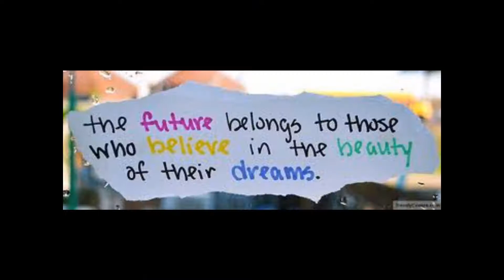BlackBerry Stars - Shantel Bocombe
This video was uploaded to participate in Blackberry Stars Contest. Watch Digicel Stars